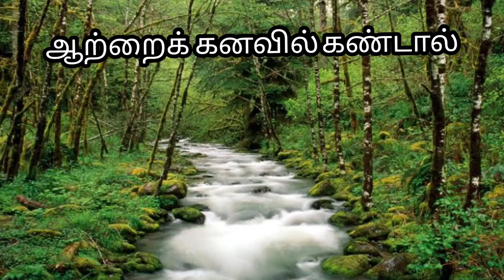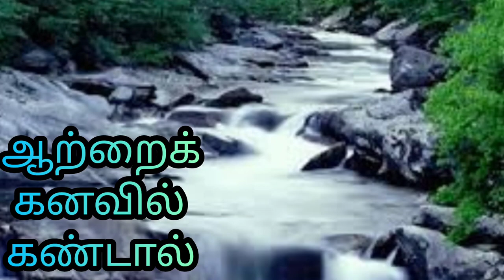ஆற்றைக் கனவில் கண்டால் என்ன பலன் | aarai kanavil kandal enna palan | river in dream |Anita's clips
Anita's clips